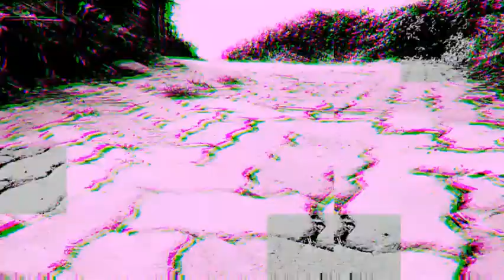bike video 😍😊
podiyata video ekak

athal